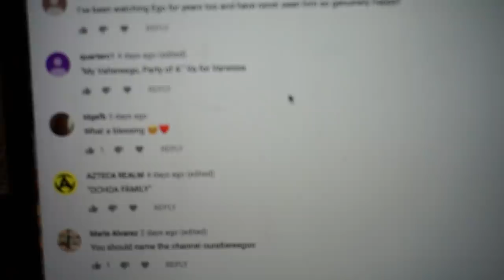Are we getting Married ? | THE OCHOA ADVENTURES vlogs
Welcome to DRUMROLL. TheOchoaAdventures!

POBOX INFO:
Eric Ochoa
POBOX 3145

E